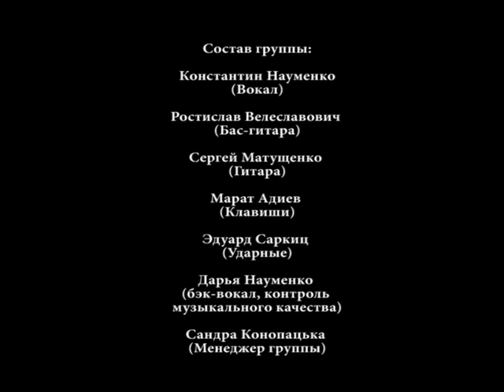Видео интервью с группой SUNRISE (10.04.2016, клуб ‘Atlas)